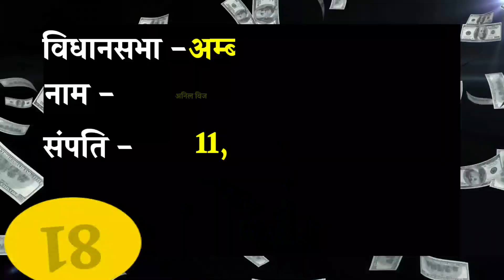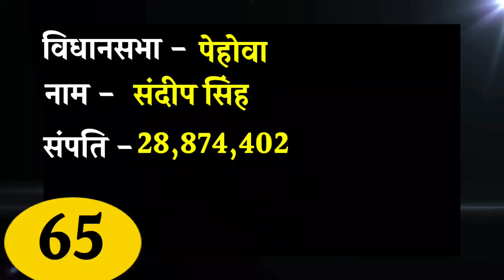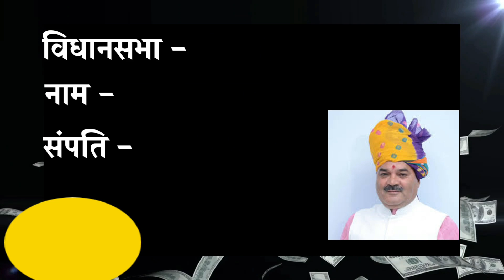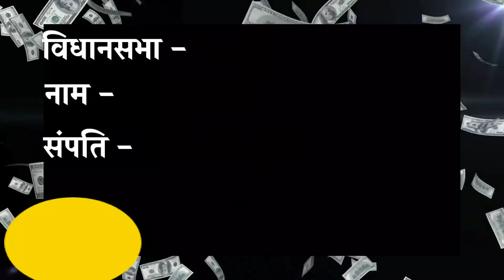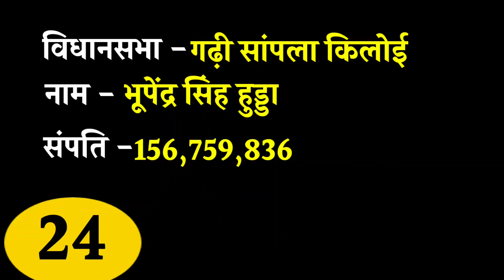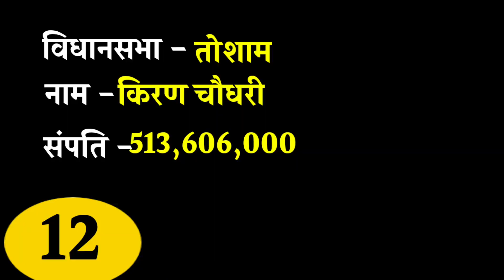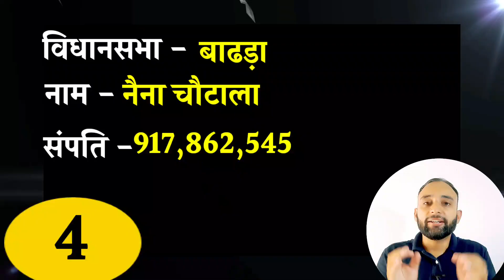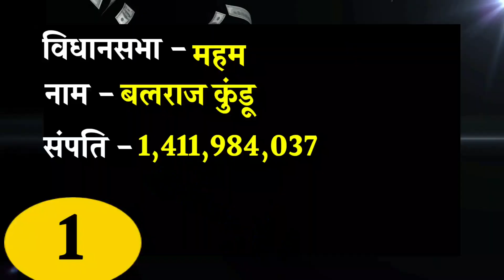हरियाणा का सबसे अमीर विधायक कौन । Richest MLA in Haryana | Richest politician | Gaurav Maan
Who is the richest MLA of haryana |  Assest of Haryana MLA | Assest of chautala | Dushyant chautala property|

KUCH OR VIDEOS

Haryanvi village life VS Okinawa long life expectancy in Hindi । japan long life in hindi | Village

हरियाणा की ये 10 बात किसी को नही पता होंगी | haryana facts in hindi | haryana ke bare mein | hssc

कोण हैं हरियाणा के टॉप 5 पावरफुल आदमी हरियाणा के । Top 5 Powerful & Rich people of Haryana

कहानी हुक्के की । History of Hukka । झूठ क्यों नही बोलते हुक्के पै हाथ रख ।Fact about Haryanvi Hukka

हरियाणा का सबसे बड़ा गाँव हर जिले का । Haryana big villages l Fact about Haryanvi village

सबसे छोटा गाव हर हरियाणा के हर जिले का । Smallest village of Every district of haryana

10 Reasons to Love Haryana | 10 कारण जानलो - हरियाणा के होण पै गर्व महसूस होगा | Facts about Haryana

Top 10 Tourist place in Haryana | हरियाणा के 10 खूबसूरत स्थान | Facts about Haryana Tourist place